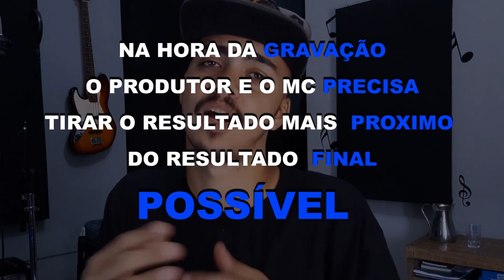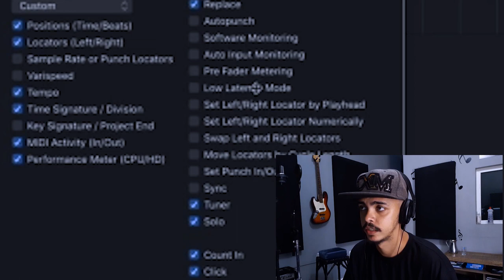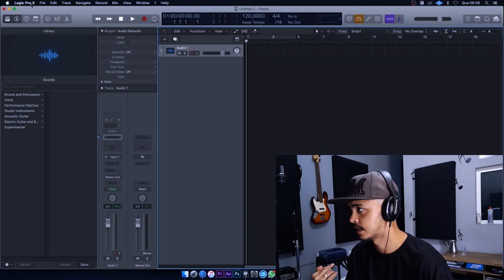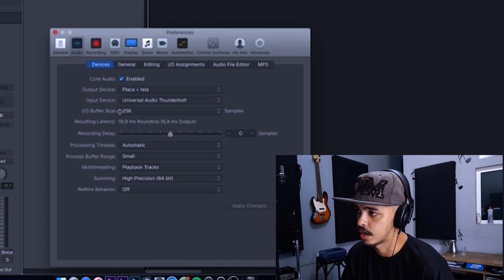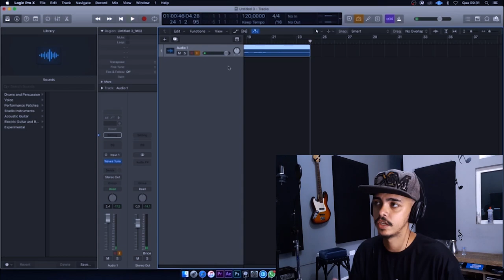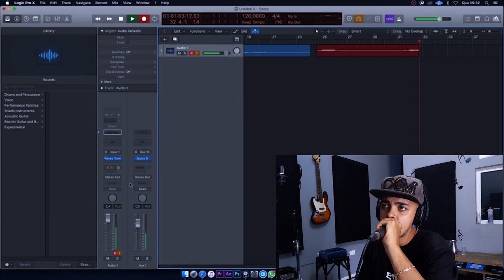COMO GRAVAR A VOZ JA OUVINDO O AUTOTUNE | Grave com qualidade!!!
Aprenda agora a ouvir o Autotune em tempo real no fone ou qualquer outro lugar. 🤯

Nesse vídeo você aprende um pouco sobre o Signal Path de na hora da gravação, com isso você pode melhorar a qualidade de suas gravações, assim evitando problemas na edição, mixagem e masterização. 😢

Sei que muitos Beatmakers e produtores musicais assim como ACONTECEU COMIGO passam dificuldades na hora de gravar o MC no estúdio, então foi exatamente por esse motivo que fiz esse vídeo Relevando meu segredo na hora de captar a voz do mc!

Faça uma gravação a nível de mercado, uma gravação que bata de frente com os Beats dos maiores produtores do Brasil. 🔥🔥🔥

Sei que hoje em dia é muito difícil sabermos como exatamente estourar uma música, mas tenho certeza de que se você seguir o passo a passo desse vídeo, você vai fazer uma gravação que chame a atenção de qualquer pessoa. Quem ai não quer ter um beat gravado por um artista reconhecido no Rap Nacional ? Produtor Musical, assista esse vídeo. 👨🏻‍💻

►  Vamo que vamo chegar a 5.000 inscritos!

► COMO GRAVAR COM QUALIDADE
► COMO GRAVAR COM AUTO TUNE
► AUTOTUNE NA GRAVAÇÃO
► COMO GRAVAR COM AUTOTUNE DO TRAVIS SCOTT